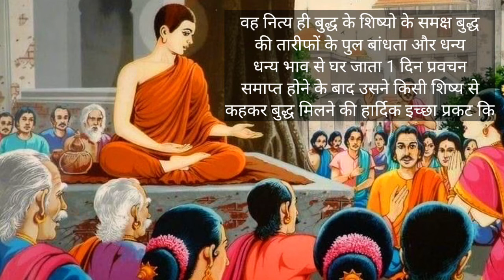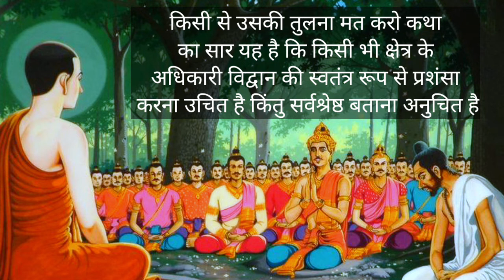जो जैसा है उसे वैसा ही महत्व दो।Give importance to what it is.Buddha story in Hindi .Buddhistory.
loard Buddha inspirational story in hindi

Buddhakahani Buddhaanmolvachan buddhavichar Buddhavani  buddhakatha
Buddh story  gautambuddha  buddhavideo
Buddhabhakti